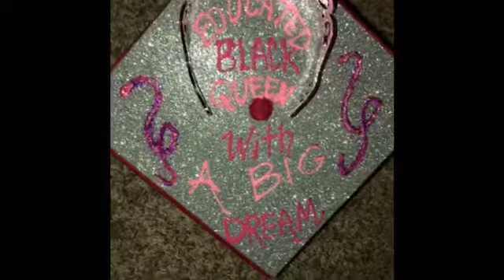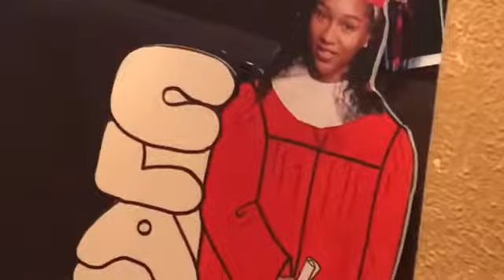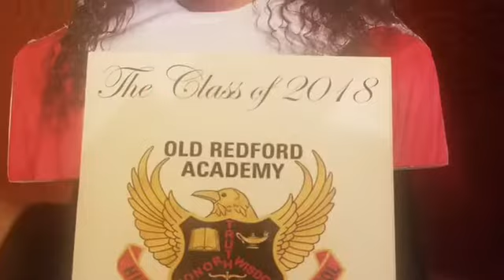I GRADUATED!!! 2018 Graduation Vlog